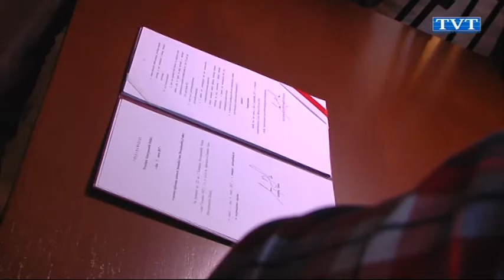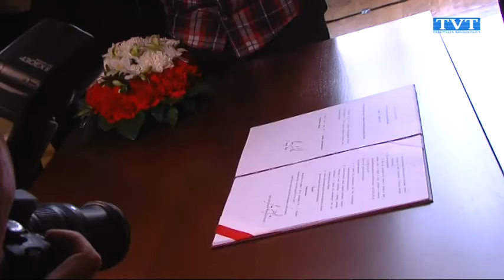Metropolia stała się faktem